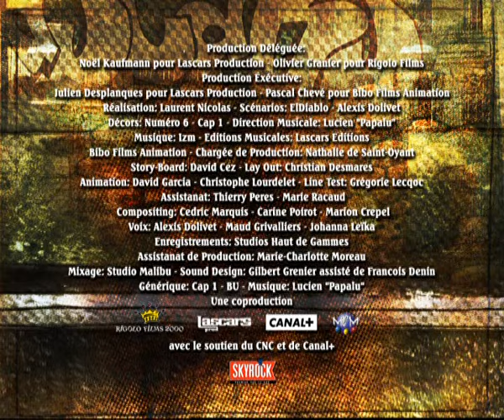Lascars - Salope S01E01 HD